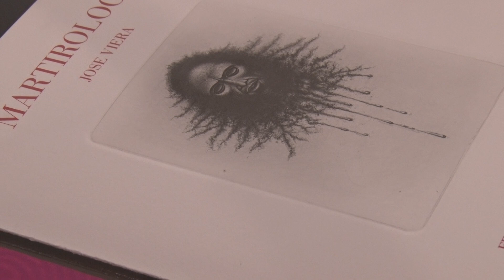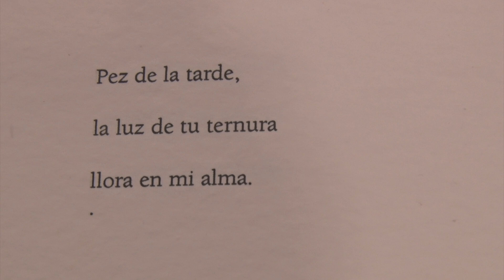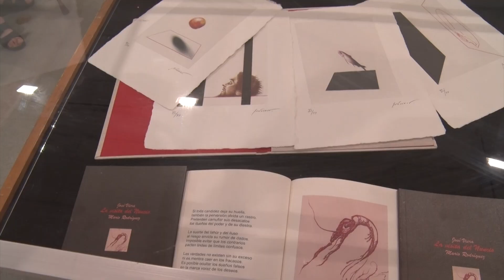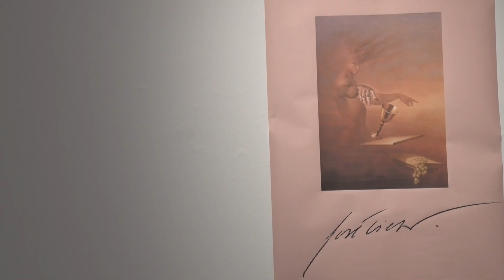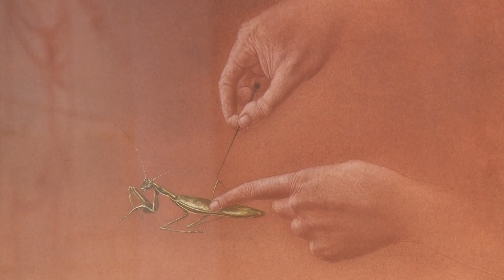Reportaje Inauguración Exposición José Viera en el Teatro Sierra de Aracena